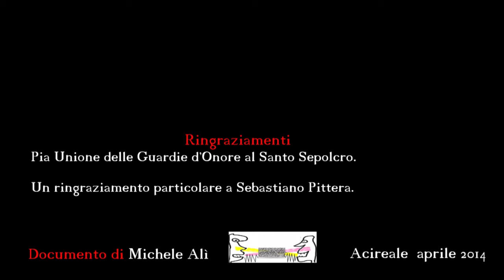Benedizione Cero Pasquale 2014 - Acireale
Basilica San Pietro e Paolo
e' la benedizione del cero pasquale
Il prete incide Alfa ed Omega, il cero in quel momento è la figura di Cristo, inizio e fine, è la luce nelle tenebre della morte. Cristo nella notte di Pasqua spezza le tenebre che sono la morte.